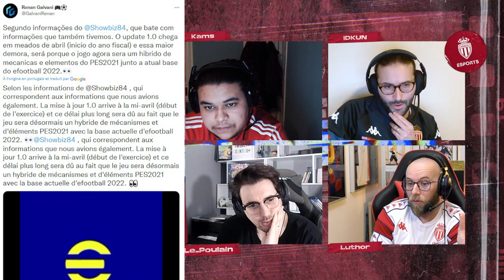Mardi Débat avec KAMS (redif du 22/02/22)